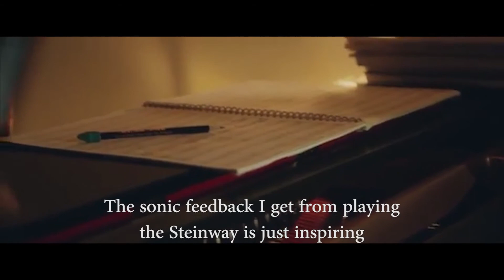What if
Visit Our Showroom: House of Piano Darmawangsa Square - The City Walk
#50-51, Ground 1st-3rd, Floor
Jl. Dharmawangsa VI & IX, Jakarta 12160